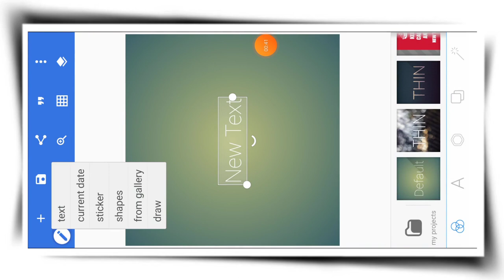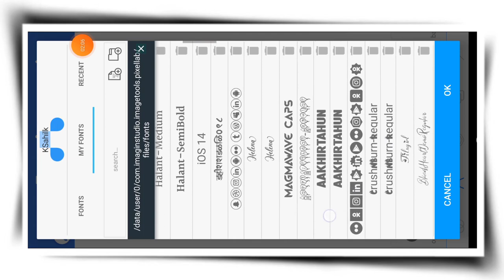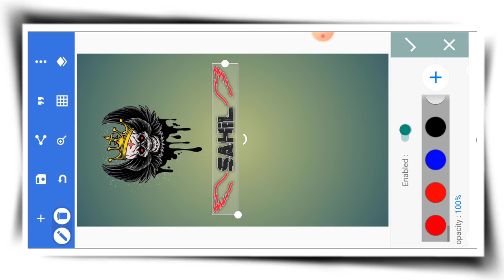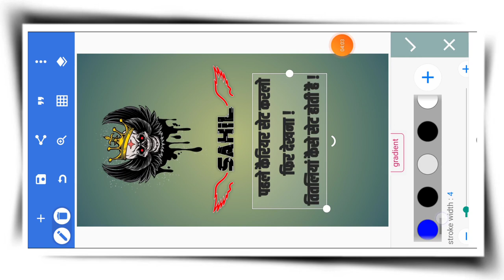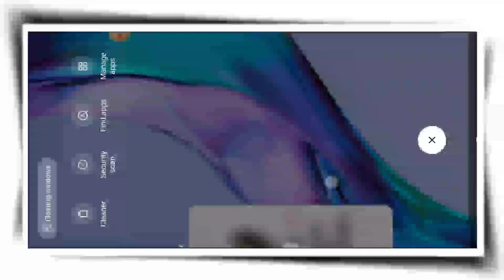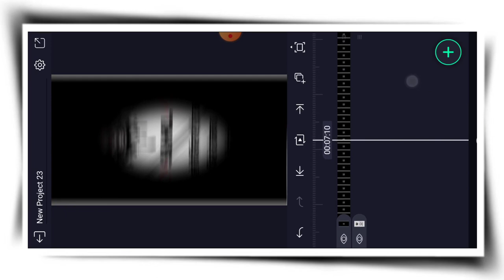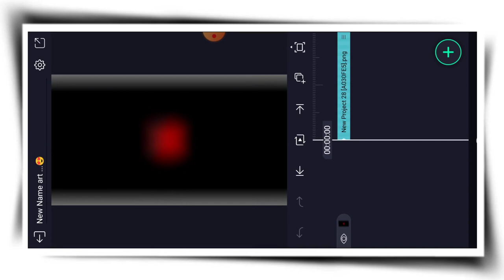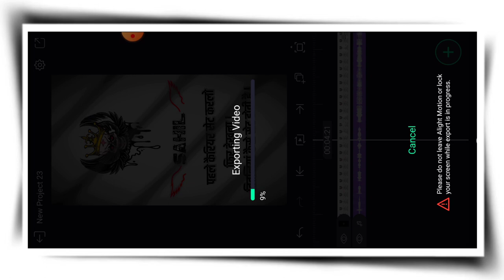Apne name ka attitude video kaise banaye. Instagram trending attitude reels video editing.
Any problem... Message💌 Me on Instagram!
Your Quires :
Tech jay
instagram reels editing malayalam
instagram reels editing telugu
instagram reels editing alight motion
instagram reels editing trending
How to video editing in alight motion